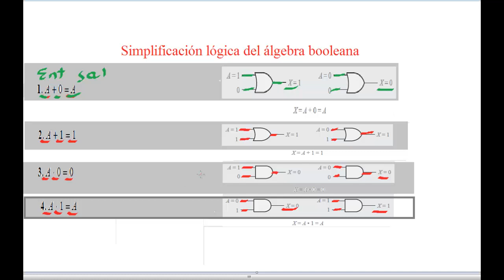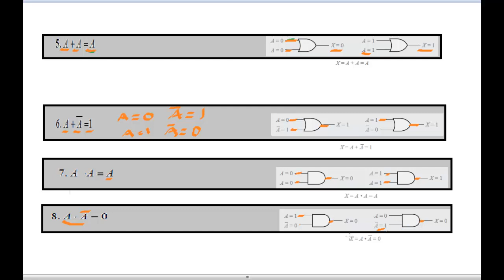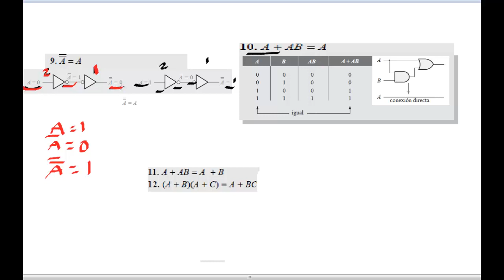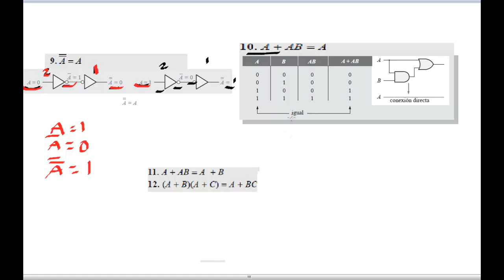33.-Simplificación del álgebra de Boole- Con ejemplos.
En este vídeo explico cómo simplificar en el álgebra de Boole, considerando sus 12 reglas básicas.